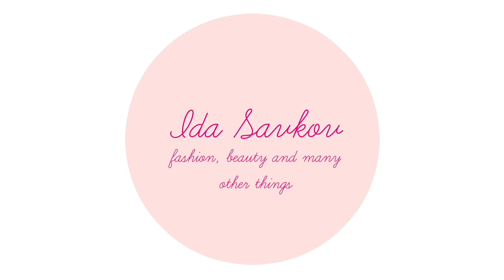BERLIN HAUL x zara, nyx, &otherstories mm.